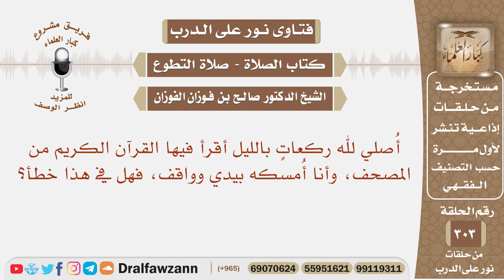أصلي لله ركعات بالليل وأنا أمسك المصحف بيدي، فهل في هذا خطأ؟ الشيخ صالح بن فوزان الفوزان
نص السؤال:
نص السؤال: أُصلي لله ركعاتٍ بالليل أقرأ فيها القرآن الكريم من المصحف، وأنا أُمسكه بيدي وواقف، فهل في هذا خطأ؟

السيرة الذاتية :
للاشتراك في قناة الشيخ صالح الفوزان

رئيس الفريق
لمشروع كبار العلماء